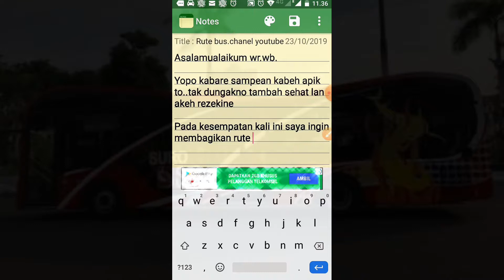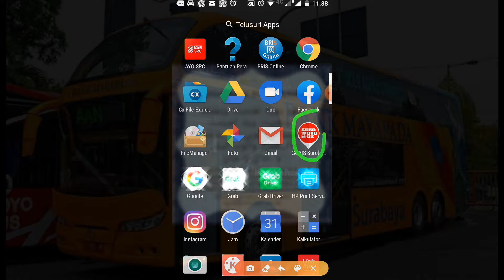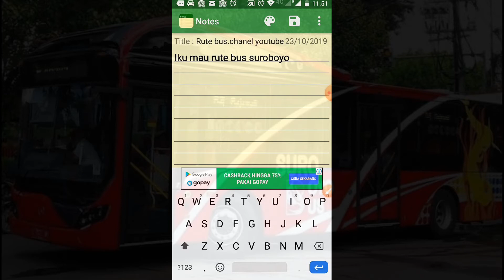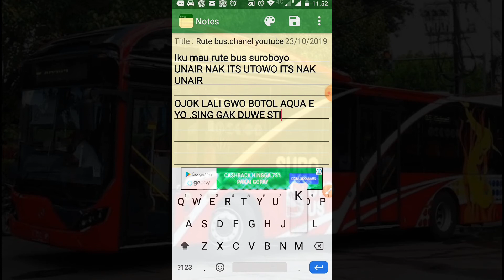Wisatakotasuroboyo RUTE UNESA-ITS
video ini adalah lanjutan dari video sebelumnya

untuk naik bus gratis lihat juga videonya di bawah ini

terimakasih